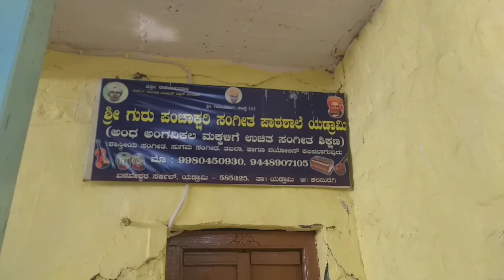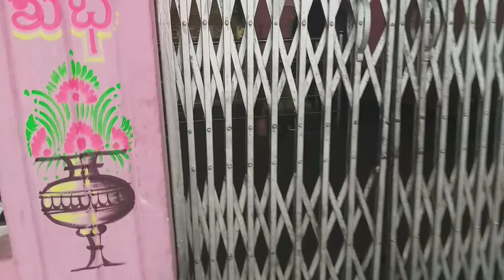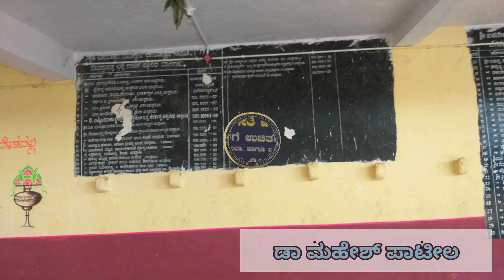ಶ್ರೀ ಬಸವೇಶ್ವರ ಮತ್ತು ರಾಮತೀರ್ಥ ದೇವಾಲಯ ಯಡ್ರಾಮಿ, Sri Basaveshwara and Ramateerth Temple Yadrami.